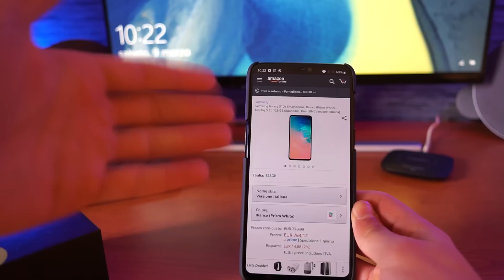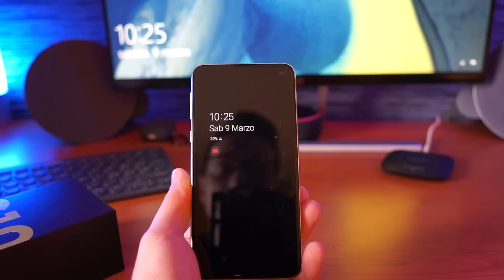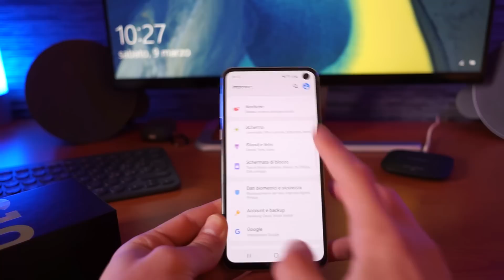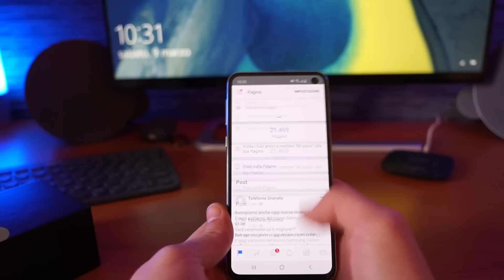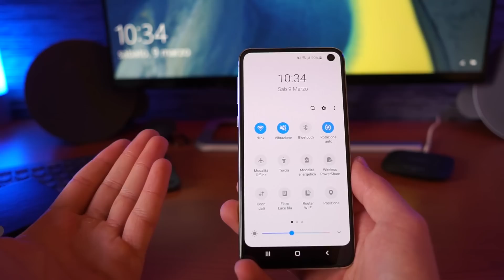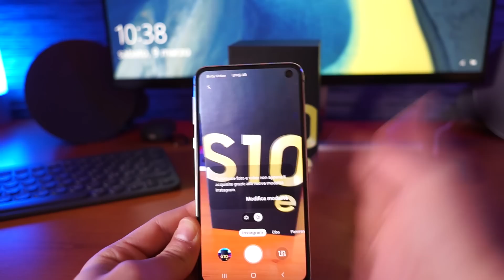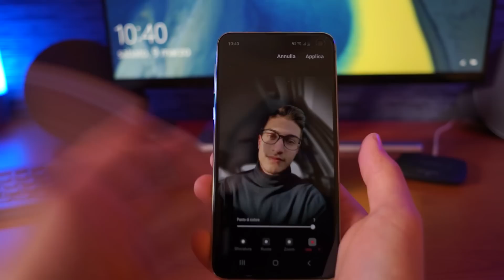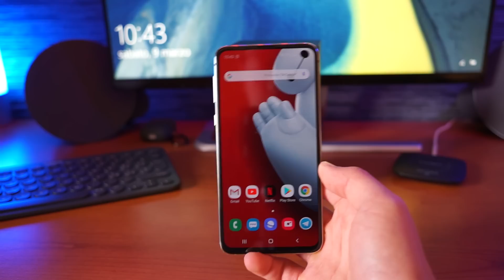RECENSIONE Samsung Galaxy S10e - IL MIGLIORE!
Ragazzi dopo un piccolo sondaggio su instagram sono molto contento di fare questa bella chiacchierata con voi su questo top gamma di casa samsung, o meglio Samsung Galaxy s10e.
Uno smartphone che come molti di voi sapete io amo! Anche di più dei sui fratelli "maggiori". Non solo per le dimensioni ma anche perchè nonostante tutto non perde niente di importantissimo, ma abbassa il suo prezzo che attualmente, almeno su amazon, si aggira sui 760 euro, ma che addirittura su ebay si riesce a trovare sui 660.
Cosa molto positiva per chi vuole acquistare un top gamma di casa samsung senza però spendere capitali, OVVIAMENTE il prezzo è comunque alto ma se riuscite a seguire il mio ragionamento capirete bene che sono soldi ben spesi.

Giusto per dare qualche info anche in modalità scritta, visto che comunque il video è leggermente più lungo del solito, vi dico anche qui in poche parole che è uno smartphone veramente ottimo e prestante, sia per le prestazioni generali che riesce a fornirvi grazie all'ottimo Exynos 9820 e i sui 6 gb di ram, sia lato foto e video.

E proprio lato video vi consiglio di passare sul mio secondo canale dove trovate un test delle varie fotocamere

Per info sull'acquisto con gestori ecco il canale youtube di telefonia granta dove troverete anche tutti i social, e per qualsiasi info siamo sempre online:

ACQUISTO S10
ACQUISTO S10+
ACQUISTO S10e

RECENSIONI AMAZON
per le recensioni scritte e per supportare il canale in modo gratuito lascando magari un voto utile alle recensioni ecco il link: